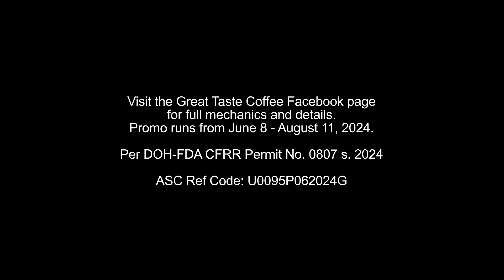Join Great Taste White Tamang Pose, Tamang Prizes Filter Challenge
Scan the QR code and get a chance to win exciting prizes like P20,000 cash, motorcycles, a live meet & greet with Kathryn Bernardo, and more! Dito ka na sa tama ang timpla- Great Taste White.☕

Join the Great Taste White Tamang Pose, Tamang Prizes Filter Challenge and visit the Great Taste Coffee Facebook page for full mechanics and details.

Promo runs from June 8 - August 11, 2024.

Per DOH-FDA-CFRR Permit No. 0807 s. 2024.
ASC Ref Code: U0095P062024G